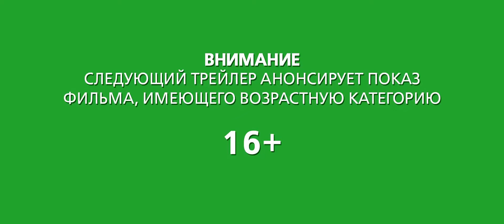22 минуты (2013) трейлер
22 минуты (2013) трейлер

Морпех — первогодок Саня Ежов оказывается среди пиратов на захваченном танкере. Он знает — товарищи не бросят. Ему нужно выжить и помочь своим, когда начнется штурм. Фильм основан на реальных событиях 5 мая 2010 года, когда морские пехотинцы БПК «Маршал Шапошников» вопреки угрозе взрыва освободили захваченный в водах Аденского залива российский танкер «Московский университет». У них было только 22 минуты без права на ошибку...